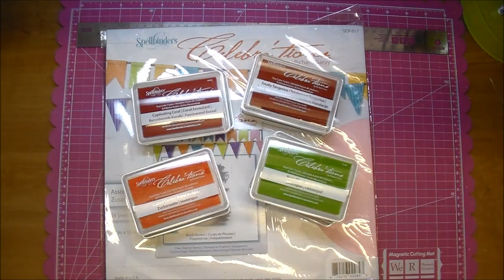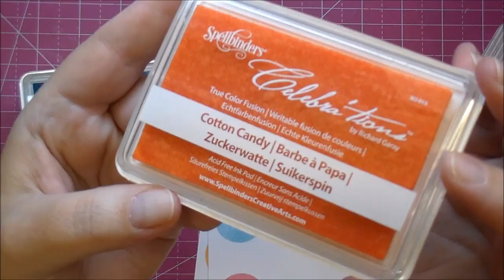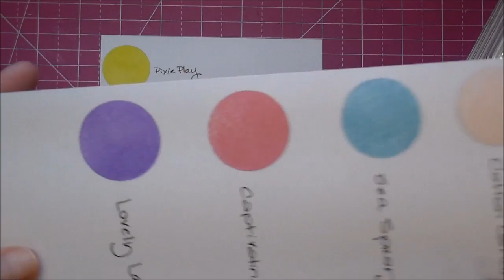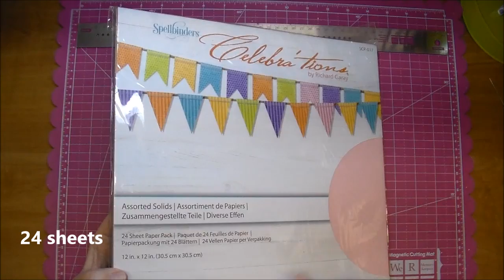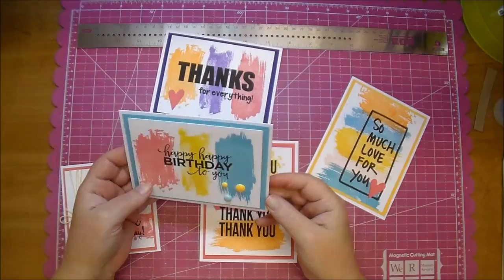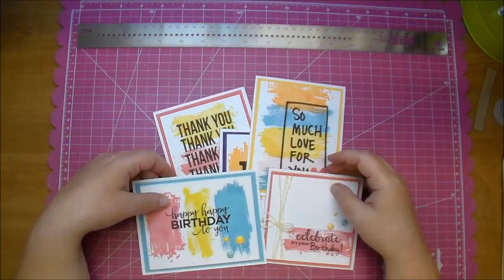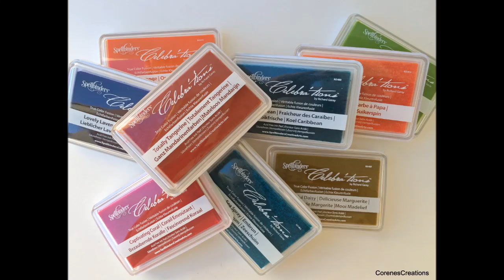5 Greeting Cards Using Spellbinders Celebra'tions!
Products used:
Heartfelt Creations Deluxe Flower Shaping Kit: SKU:HCST1-401
Angel Craft 1/4" Tape: SKU:ACT1414
Spellbinders Celebra'tions: Entire Collection.
Brush Strokes Stamp: SKU:SCS-013
Assorted Solids 12x12 Cardstock: SKU:SCP-017
True Color Fusion Inks: All colors listed on Cut At Home's Blog.